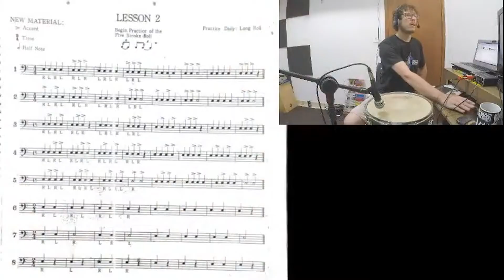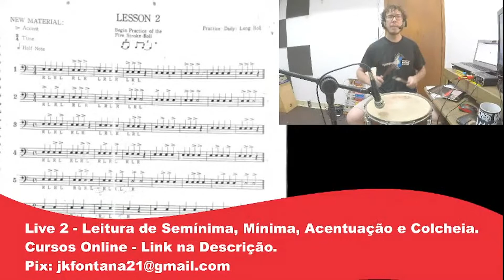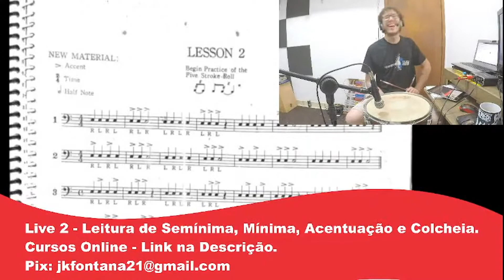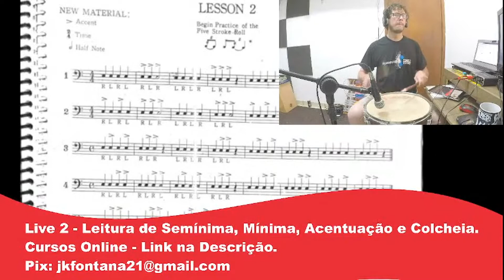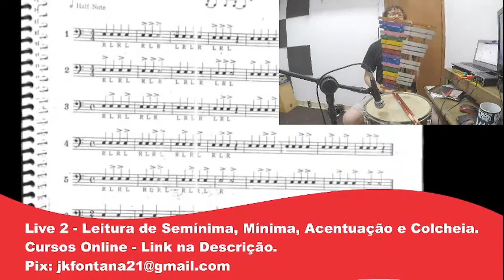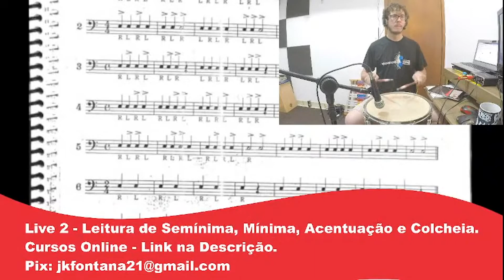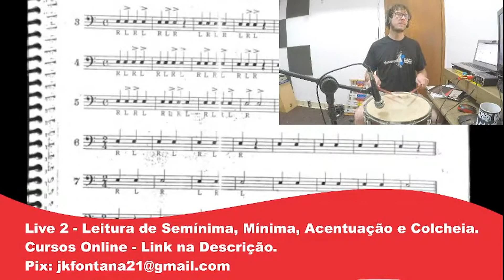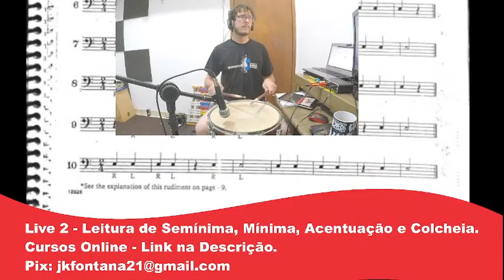Como Ler Partitura de Percussão e Acentuação - Aula 2